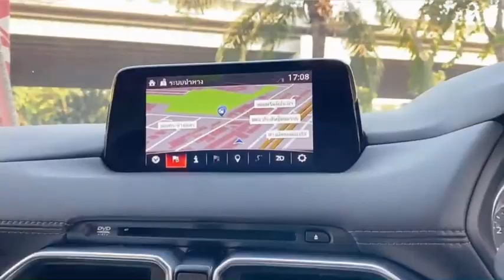แนะนำ SUV สายสปอร์ต Mazda CX-5 2.0 SP ปี 2018 โฉม MNC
แนะนำ รถ SUV มือสอง Mazda CX-5 2.0 SP ปี 2018 โฉม MNC ปี 2018 เลขไมล์เพียง 3X,XXX กม. อุปกรณ์อำนวยความสะดวกครบ

**ราคาพิเศษเพียง 998,000 บาท**

มาสเตอร์ เซอร์ทิฟายด์ ยูสคาร์ ประดิษฐ์มนูธรรม
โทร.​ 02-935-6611